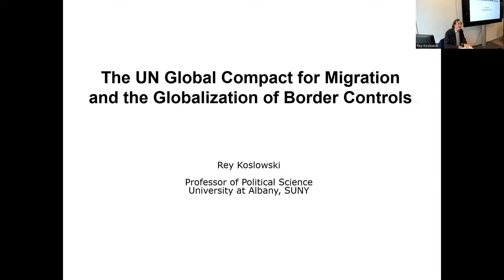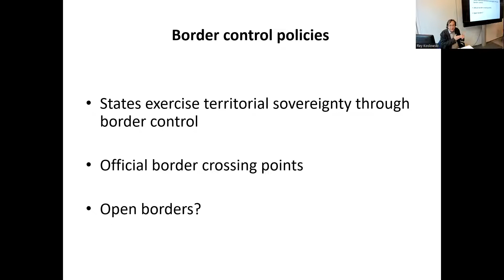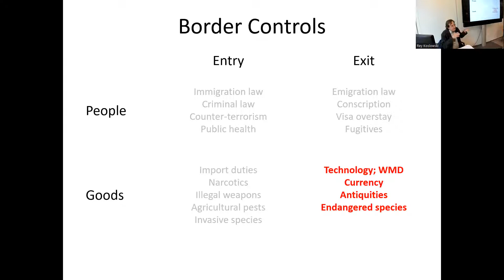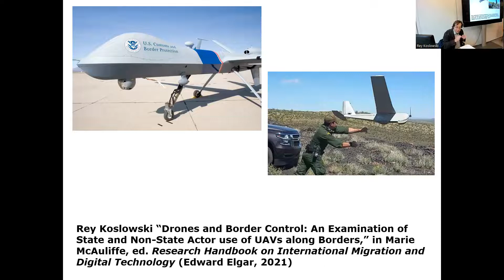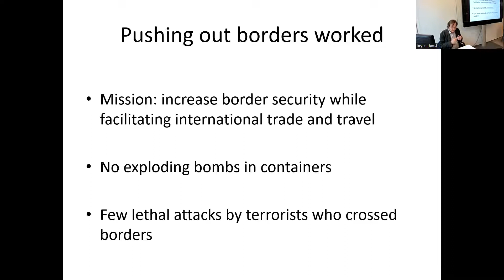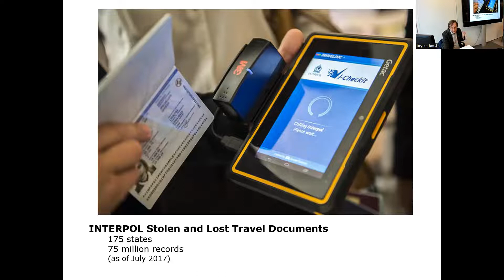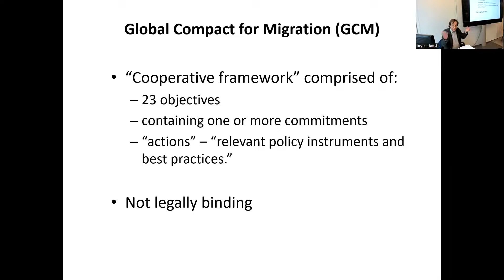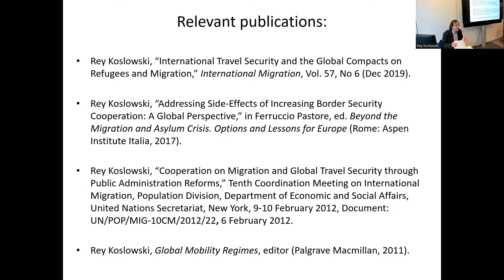The UN Global Compact for Migration and the Globalization of Border Controls with Rey Koslowski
The UN Global Compact for Safe, Orderly, and Regular Migration expands international cooperation on travel security on the global level in a way that complements and extends transregional, transatlantic and EU cooperation on border control. The Global Compact furthers a recent trend of states “pushing borders out,” primarily through leveraging new technologies and data collection to screen incoming travelers well before arrival. Pushing border control activities outside of a state’s territory effectively turns border control into a set of transnational border practices analogous to the globalization of production whereby a firm’s manufacturing activities are moved abroad.  An individual state’s globalization of its border controls is limited to the kinds of data that states can unilaterally collect from inbound travellers and airlines.
The Global Compact’s call for international cooperation to verify traveler identities and share traveler data dramatically increases the amount and quality of data available for analysis, improves all cooperating states’ inspection processes and furthers the globalization of border controls.
Given that the Global Compact is non-binding, states may pursue intensified international cooperation to secure borders while simultaneously failing to take actions to improve the conditions of migrant workers, asylum seekers and refugees. Indeed, the Global Compact for Migration may lead to possible adverse consequences for the protection of those with well-founded fears of persecution.

About the speaker:
Rey Koslowski is Professor of Political Science and Director of the Master of International Affairs Program, Rockefeller College of Public Affairs and Policy, University at Albany, State University of New York (SUNY).  He has published extensively on international migration politics and policy, notably as author of Migrants and Citizens: Demographic Change in the European States System (Cornell University Press, 2000); Real Challenges for Virtual Borders: The Implementation of US-VISIT (Migration Policy Institute, June 2005; “Cooperation on Migration and Global Travel Security through Public Administration Reforms,” UN Department of Economic and Social Affairs, February 2012; “International Travel Security and the Global Compacts on Refugees and Migration,” International Migration, December 2019; and “Drones and Border Control: An Examination of State and Non-State Actor use of UAVs along Borders,” Research Handbook on International Migration and Digital Technology, 2021.

He is also co-editor of Global Human Smuggling: Comparative Perspectives, (Johns Hopkins University Press, 2001) and editor of Global Mobility Regimes (Palgrave, 2011). Koslowski is widely quoted in the press, including the New York Times, Los Angeles Times, and International Herald Tribune. He has been interviewed by National Public Radio, the Canadian Broadcasting Corporation (CBC) and the Australian Broadcasting Corporation (ABC).